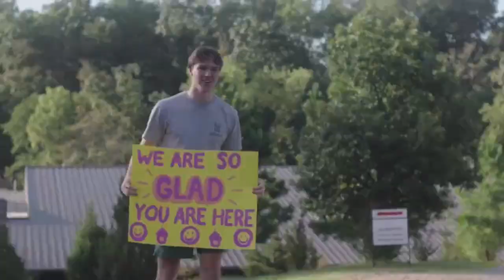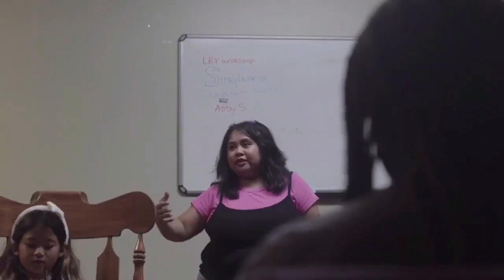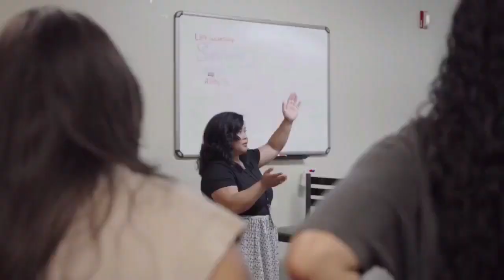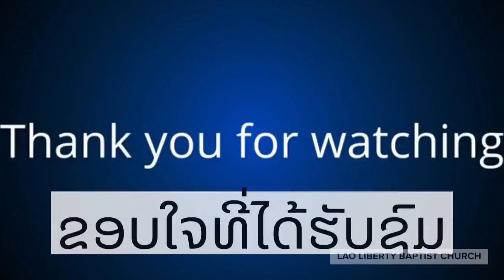Put God First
Brother Joshua shares a message from Daniel 3:18 on why we should Put God First.